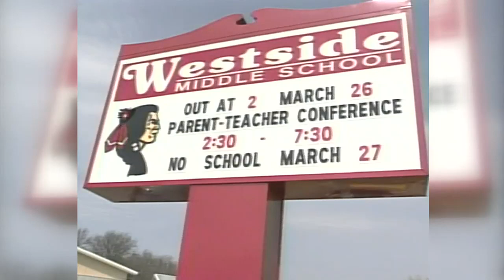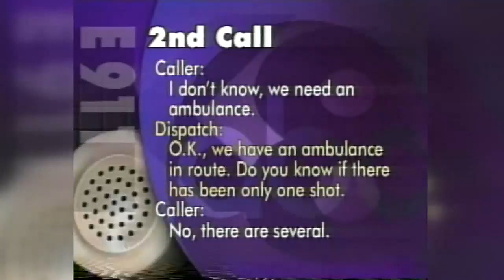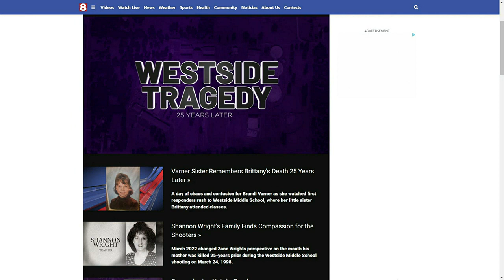WESTSIDE TRAGEDY: Remembering the terror unleashed in seconds